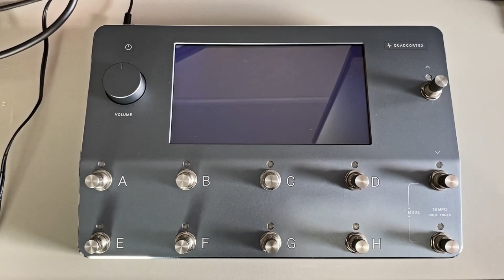CHEGOU A MINHA QUAD CORTEX! 🤩